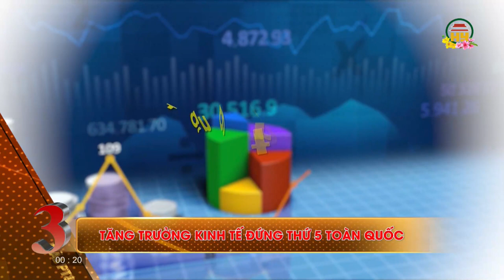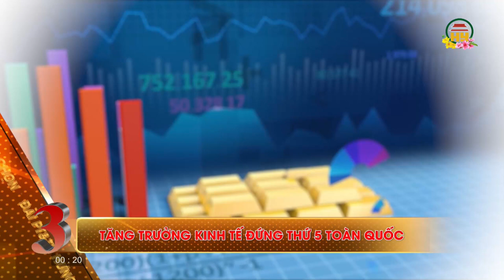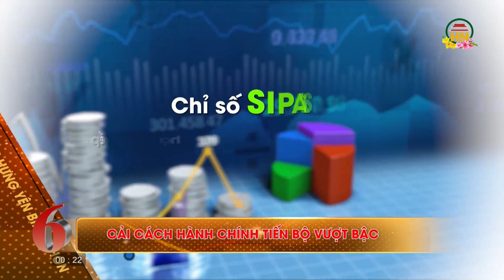10 sự kiện tiểu biểu tỉnh Hưng Yên năm 2022